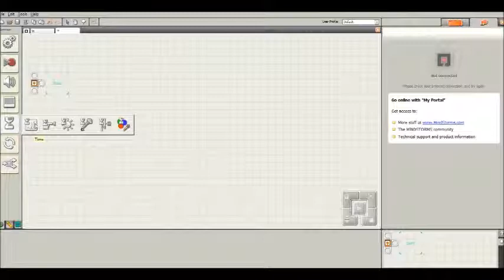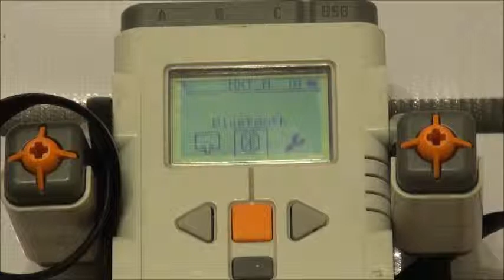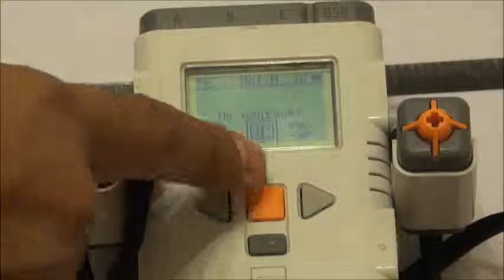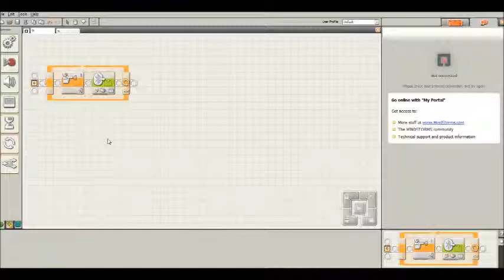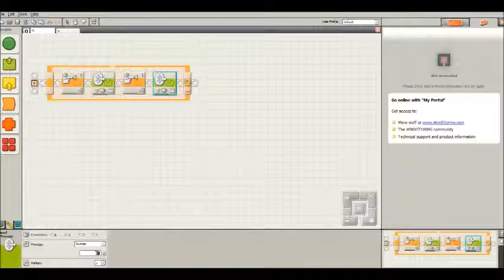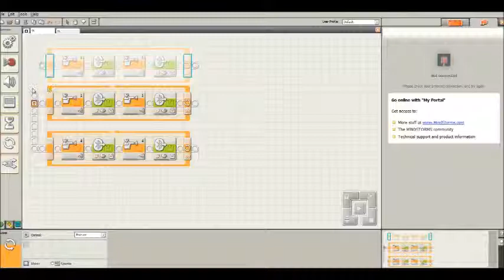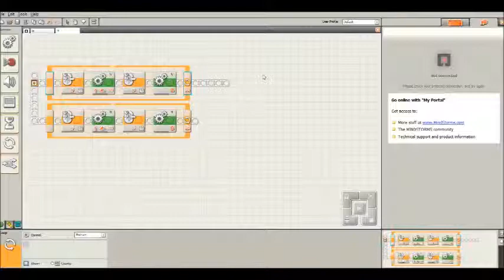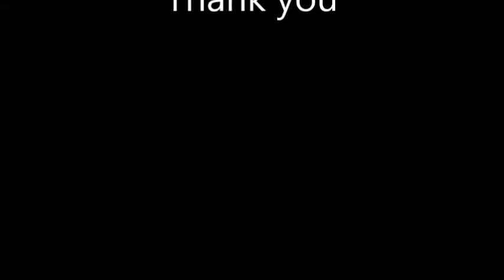Mindstorms Teacher Guide Lesson #15 - By Nael El-Ashi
LEGO Mindstorms Teacher Guide Lessons
Bluetouth Control by brain remote control.
By Nael El-Ashi
Language: Arabic